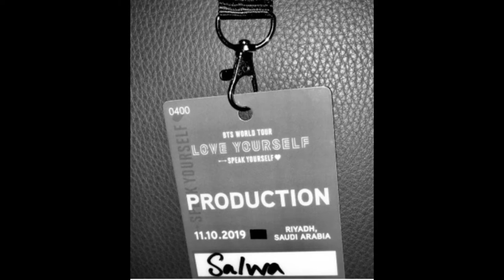4 Veces en las que los IDOLS salieron accidentalmente en las fotos de los FANS